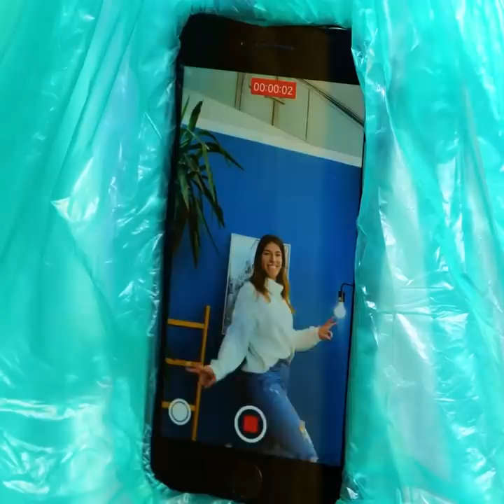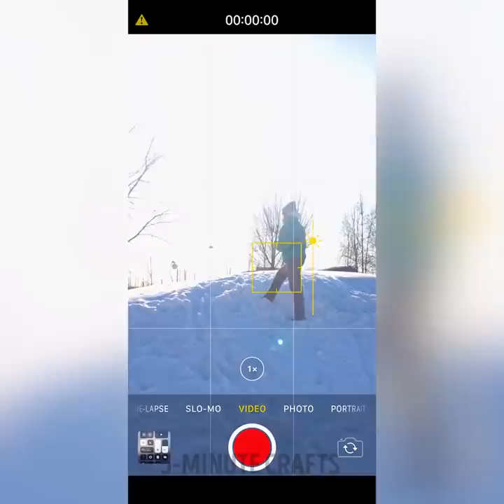New Ways to Make Cool Photos And Videos || Instagram And Tik Tok Hacks For Beginners!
TIMESTAMPS:
00:13 Easy ways to create cool videos
01:38 Genius videography tricks
02:54 Amazing photoshoot ideas
03:55 Useful photography tricks
05:10 Simple tricks to make Tik Tok videos
07:28 Creative video ideas
09:12 Awesome Tik Tok hacks
11:01 Simple ideas to create fantastic photos